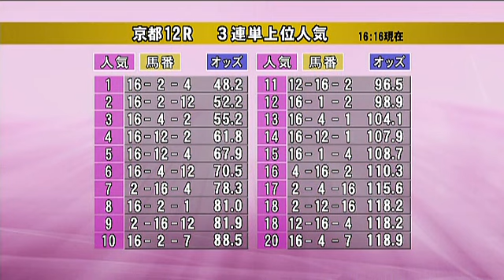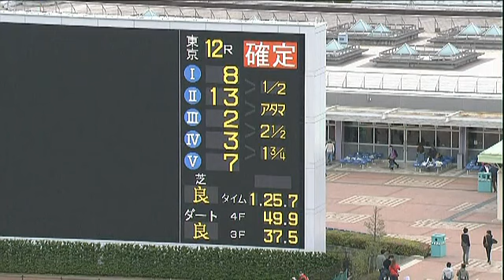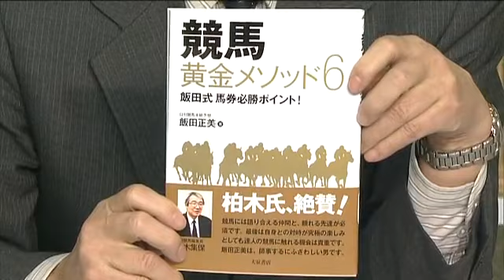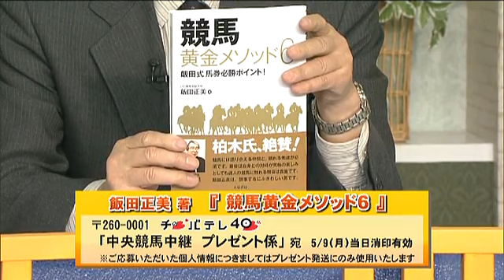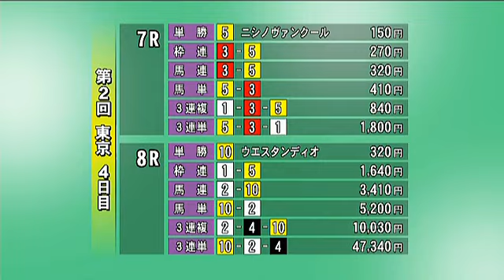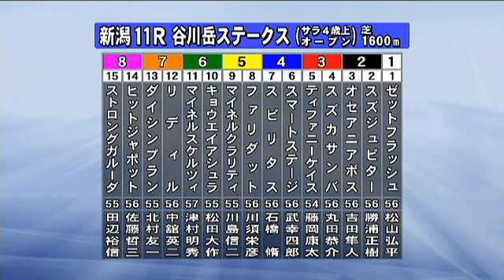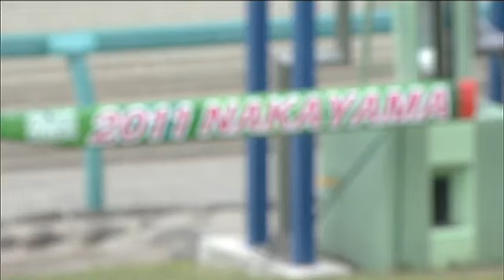20110501 京都12R